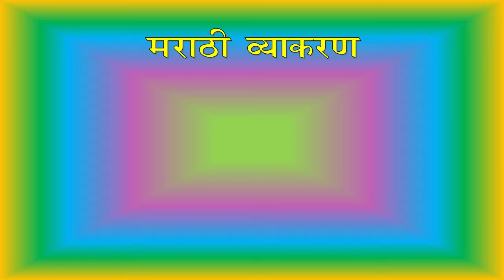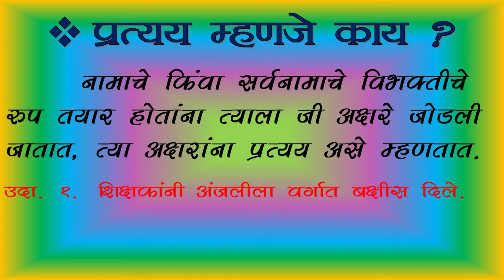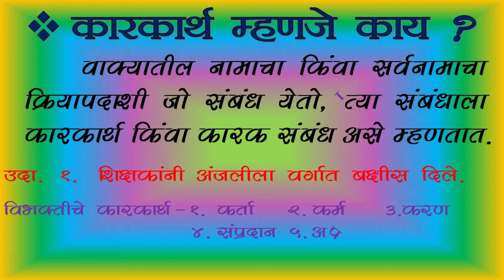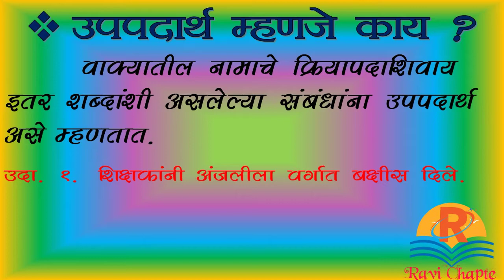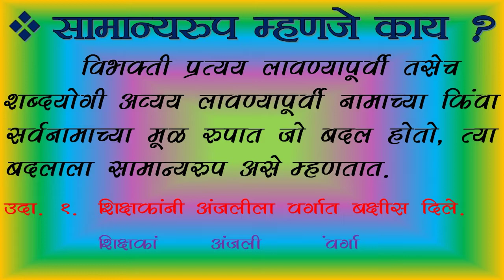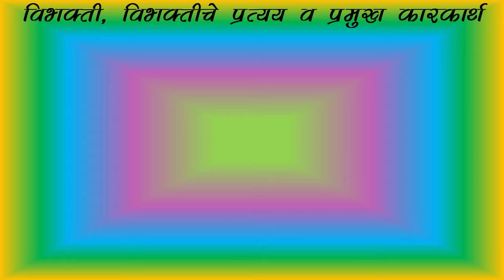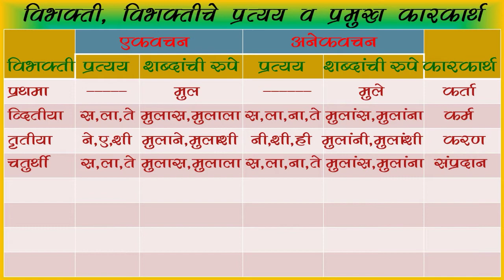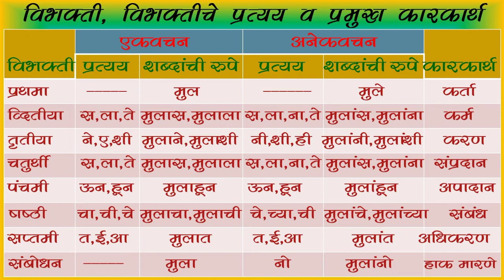Vibhakti | विभक्ती व विभक्तीचे प्रत्यय । विभक्तीचे प्रकार । कारक । उपपदार्थ । सामान्यरूप । कारकार्थ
विभक्ती व विभक्तीचे प्रत्यय
marathi vyakaran vibhakti
marathi vyakaran vibhakti pratyaya
मराठी व्याकरण विभक्ती